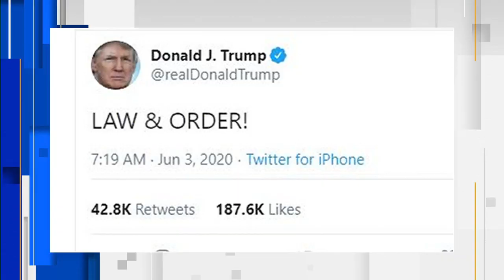Esper breaks with Trump, opposes using military for protests